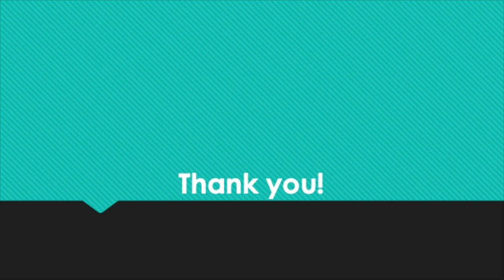Miranda Trautmann Presents "My Best Friend Anne Frank" (Netherlands, 2021)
This video is part of a virtual film festival of Holocaust-related films put together Ramapo College students as a capstone to Dr. Jacob Ari Labendz's Spring 2023 course, "Holocaust and Media."

Please visit the festival webpage to view the entire selection, along with movie trailers and links for accessing the films